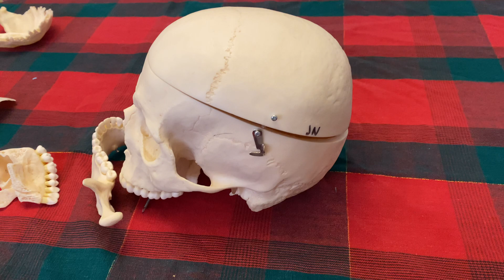Skull Anatomy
Basic skull anatomy.